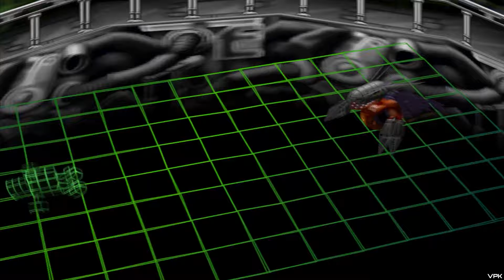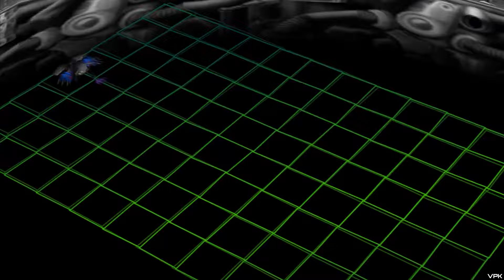Digimon Digital Card Battle [PS1] - All Mega & Ultimate Level Attacks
Digimon World Digital Card Arena [JP], Digimon Digital Card Battle [ENG]

00:00 Imperialdramon
00:37 Omnimon I
01:19 Wargreymon
01:54 Phoenixmon
02:28 Paildramon
03:04 Gigadramon
03:40 RealMetalGreymon
04:15 Garudamon
04:50 MasterTyrannomon
05:26 MetalGreymon
05:57 Vermilimon
06:34 Meteormon
07:11 Vikemon
07:45 Omnimon II
08:26 MetalSeadramon
09:04  MetalGarurumon
09:44 MarineAngemon
10:24 WereGarurumon
10:59 Zudomon
11:37 Panjyamon
12:11 MegaSeadramon
12:47 WaruSeadramon
13:29 Brachiomon
14:08 BlueMeramon
14:47 Valkyrimon
15:27 Seraphimon
16:08 Magnadramon
16:45 AeroVeedramon
17:20 Rosemon
17:54 HerculesKabuterimon
18:30 MagnaAngemon
19:06 Silphymon
19:41 Angewomon
20:20 Lillymon
20:58 MegaKabuterimon
21:32 Piximon
22:06 Apokarimon
22:45 GranKuwagamon
23:23 Diaboromon
24:00 VenomMyotismon
24:38 Piedmon
25:14 Machinedramon
25:54 Infermon
26:30 LadyDevimon
27:05 Myotismon
27:46 Megadramon
28:19 SkullGreymon
28:56 Phantomon
29:33 WaruMonzaemon
30:07 Andromon
30:41 Puppetmon
31:20 SuperStarmon
31:55 MetalEtemon
32:31 Shakkoumon
33:11 Jijimon
33:46 Digitamamon
34:22 Vademon
34:57 Giromon
35:33 Monzaemon
36:10 MetalMamemon
36:44 Mamemon
37:21 Etemon